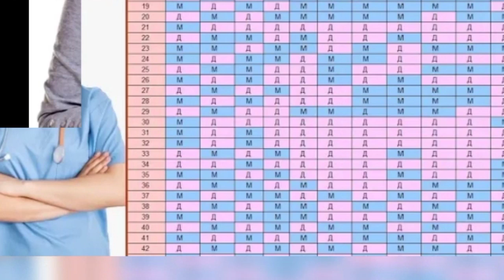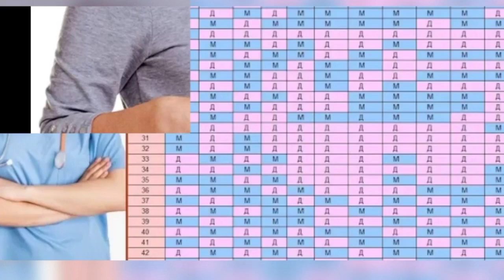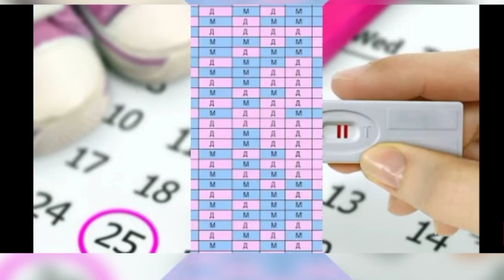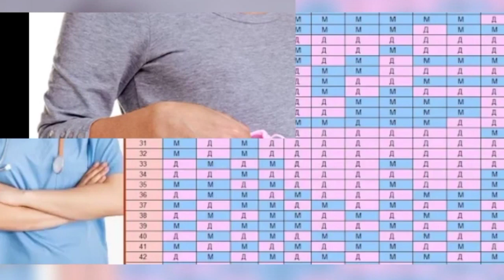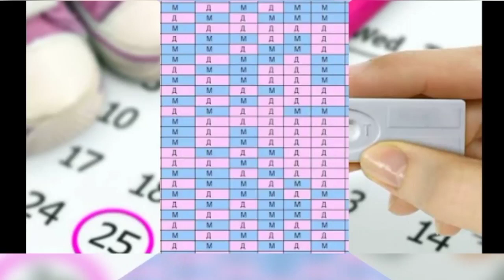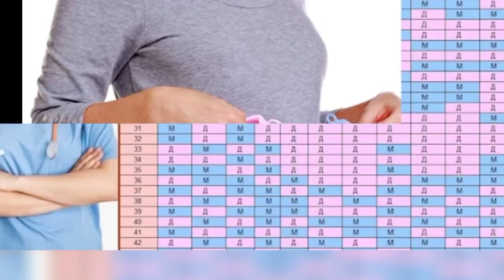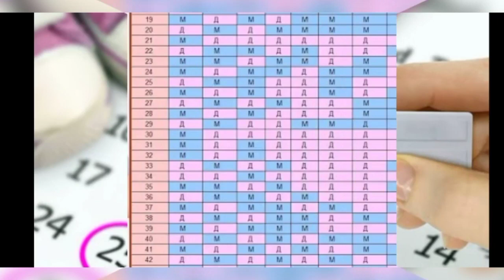O'G'IL FARZAND KORISH UCHUN NIMA QILISH KERAK УГИЛ ФАРЗАНД КУРИШ УЧУН НИМА КИЛИШ КЕРАК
# GAYMARIT
# GEPATIT A
# GEPATIT B
# GEPATIT C
# GEMOROY
# QABZIYAT
# GIPERTONIYA
# GASTRIT
# BOTULIZM
# REVMATIZM
# TUYA SUTINING AHAMIYATI
# BUYRAK KASALLIKLARI
# QULOQ KASALLIKLARI
# JIGAR SERROZI
# TEZ YORDAM KECHIKISHI
# TELEFONNING ZARARLARI
BEL OGRIGI
QANDLI DIABED
GEPATIT A
GEPATIT B
GEPATIT C
XAYZ KELISHI
GEPATIT A
YURAK SANCHISHI
BEL OGRISHI
GEPATIT A
GEPATIT A
GEPATIT B
GEPATIT C
ERGIYA
JIGAR SERROZI
JINSIY ZAIFLIK
GEPATIT A
# REVMOTIZM
YURAK SANCHISHI
XOMILA TUSHISHI
GIJJA TUSHIRISH
CHAQALOQ YIGISI
PAMPERS ZARARI
FARZAND JINSI
BRANXIAL ASTMA
XAYZ SIKLI
TUYA SUTI
GEPATIT A
BUYRAK KASALI
YURAK SANCHISHI
XURRAK OTISH
QULÒQ KASALLIGI
INTERNET BALOSI
QON BOSIMI
OSHQOZON YARASI
TEZ YORDAM
ХОМИЛА ТУШИШИ
ГИЖЖА ТУШИРИШ
ЧАКАЛОК ЙИГЛАСА
СИЙДИК ТУТОЛМАСЛИК
ПАМПЕРС ЗАРАРИ
ЖИГАР ЦЕРРОЗИ
СОЧГА ОК ТУШИШИ
ФАРЗАНД ЖИНСИ
БРАНХИАЛ АСТМА
ХАЙЗ ЦИКЛИ
ТУЯ СУТИ
ГЕПАТИТ А
ГЕПАТИТ Б
ГЕПАТИТ С
БУЙРАК КАСАЛЛИГИ
ЮРАК САНЧИШИ
ХУРРАК ОТИШ
КУЛОК КАСАЛЛИГИ
ИНТЕРНЕТ БАЛОСИ
КОН БОСИМ
ОШКОЗОН ЯРАСИ
ТЕЗ ЙОРДАМ